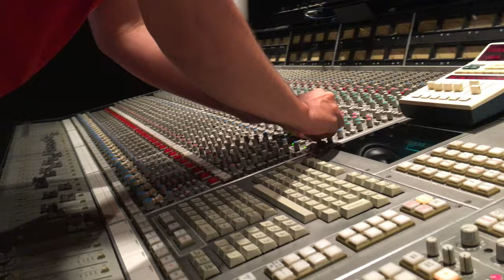Mixing The Power at Davout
Hell I miss Davout
Big Mig & Simpson - The Power